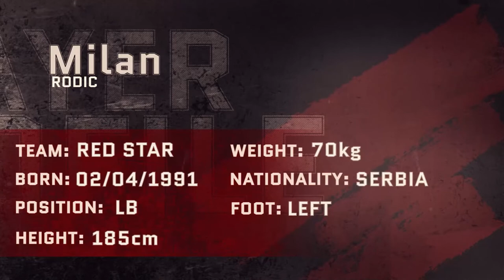Milan Rodic ● Left-Back ● FC Red Star | Highlight video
If you like this highlight video, we should make one for you!